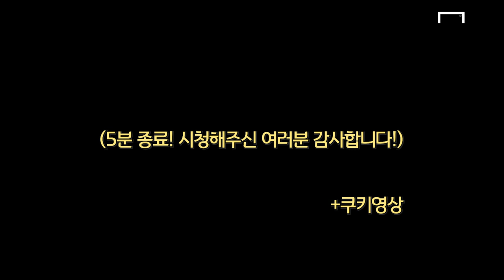[K리그 24R 승부예측] 추석 연휴에도 K리그는 계속된다!